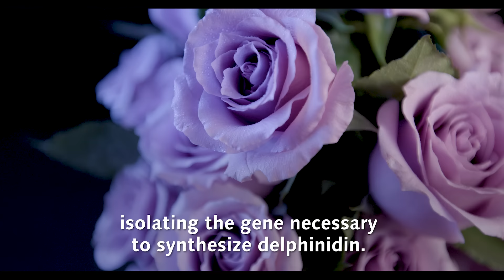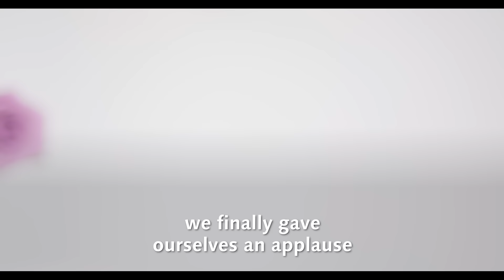Development of the World's First Blue Rose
After more than 14 years of research and trial-and-error, we produced the world’s first blue rose, naming it “APPLAUSE.” This is just one example of our “Yatte Minahare” spirit that drives us to take on new challenges and make the impossible possible.

Learn more about Suntory Group, its brands, and its commitment to social responsibility: ➤ Tweet with us on Twitter